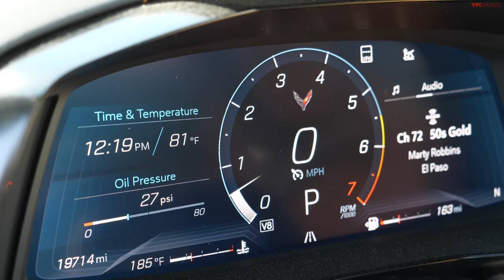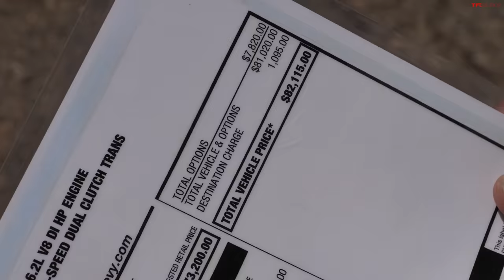Should You Really Spend 5X MORE? C5 vs C8 Chevy Corvette Drag Race, Roll Race, Brake Test!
TIMESTAMPS:
0:00 Intro
1:45 Drag Race (Standing Start)
5:56 Exhaust Battle
7:18 Rolling Race
9:00 Braking Test
11:06 Closing Thoughts